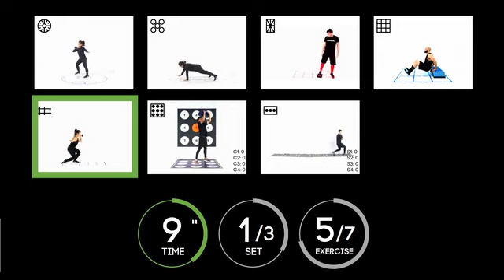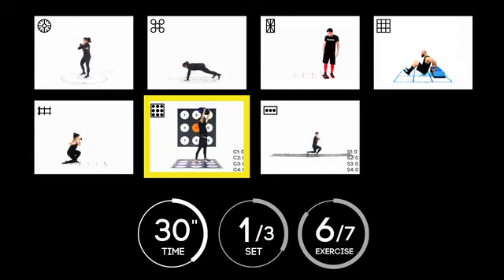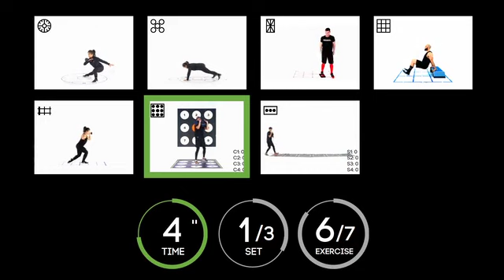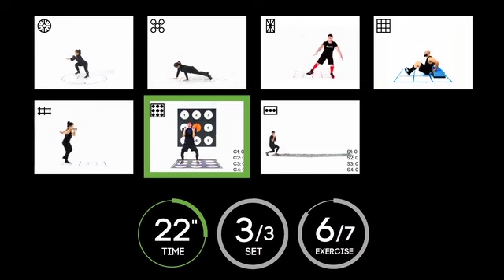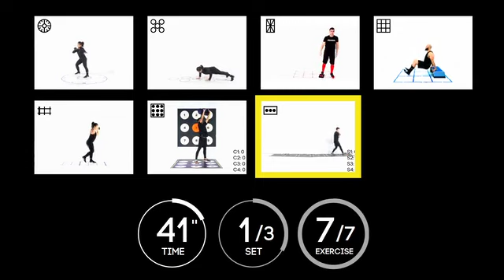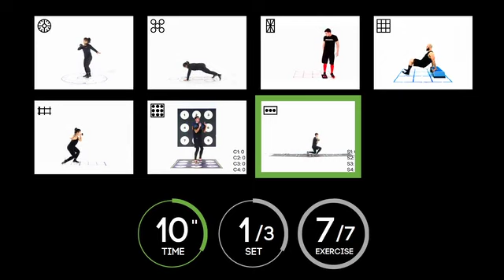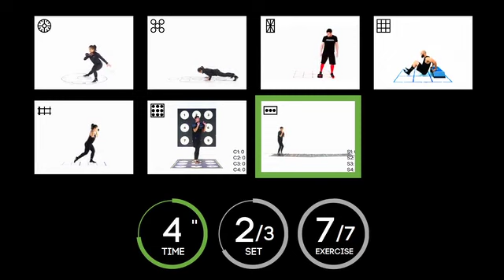1. PRAMA STRONG | Split routine Pec, Shoulder & Legs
A 25 minutes HIIT session to strengthen Pec, shoulder and legs. Stay fit and train, also at home!